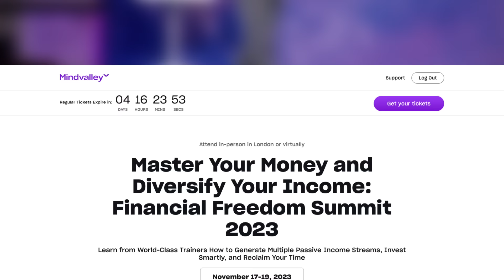Ep #026 | 5 Investments to Become Financially Free | Jaspreet Singh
What would you do if you had $100,000 in your bank account? Where would you invest? Or would you just leave it in the bank and let it depreciate in inflation? Today we are diving deep into how to make smart investments and build wealth with my guest Jaspreet Singh on The Mindvalley Show.

Key takeaways:
00:00 Intro
01:18 The Minority Mindset
04:27 Understanding Financial Education
07:46 Taking Control of Your Finances
14:10 The Power of Passive Income
20:51 Starting with Real Estate
25:44 The Role of Entrepreneurs
28:11 Investing Your First $100K
30:28 Index Funds and ETFs
33:07 Legal Loopholes in Real Estate
35:47 The Concept of Homeownership
36:34 Making Yourself Rich First

Learn from World-Class Trainers How to Generate Multiple Passive Income Streams, Invest Smartly, and Reclaim Your Time.

Enjoyed this episode? Learn from the world's best entrepreneurs, biohackers, and modern masters...join Mindvalley for free

The Mindvalley Show can be accessed on all podcast platforms. Simply tune in to your preferred podcast channel to watch the show